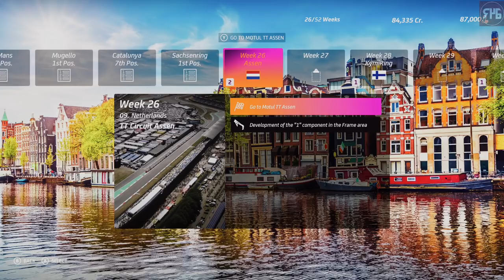MotoGP 20 | Managerial Career Pt 6: KymiRing Is Awesome!!! (Xbox One X)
Kymiring makes for great racing!!